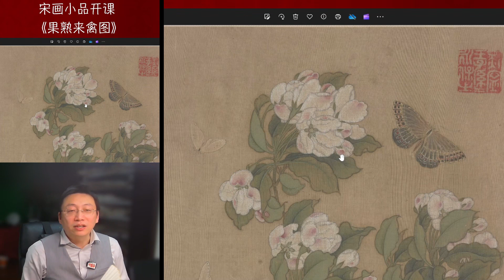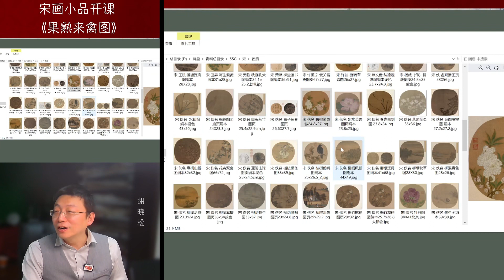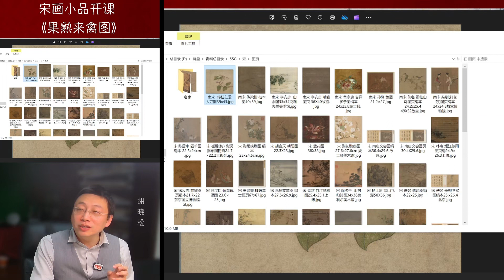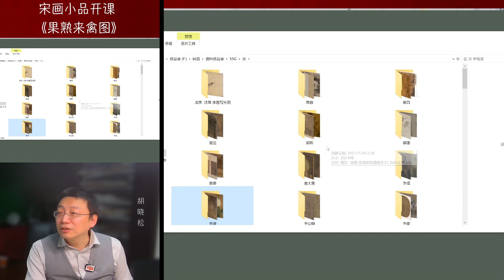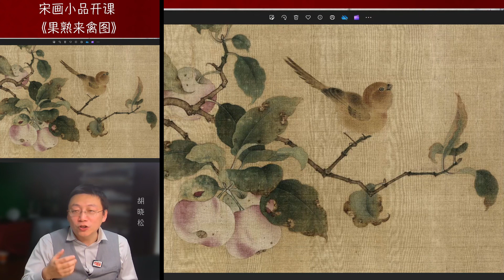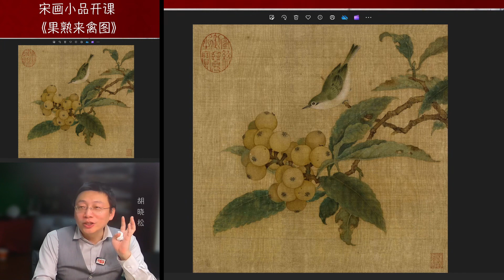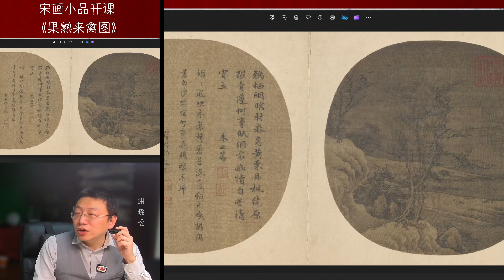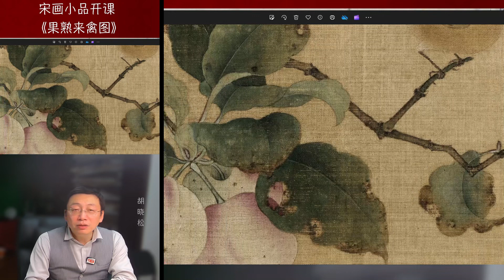【小二画唠】 宋画小品专题—《果熟来禽图》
2024年1月26日晚直播回放